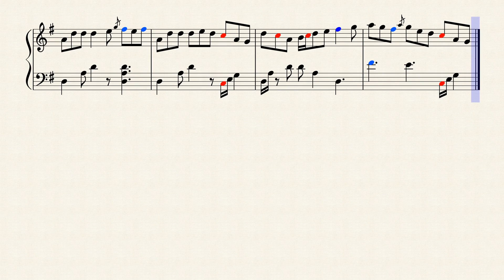Hardiman the fiddler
An old Irish slip jig with easy accompaniment for Harp.